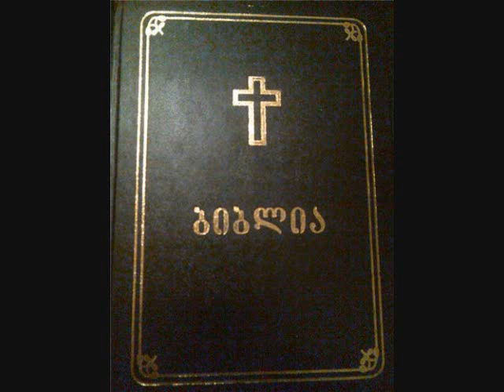იესო ნავეს ძე 5